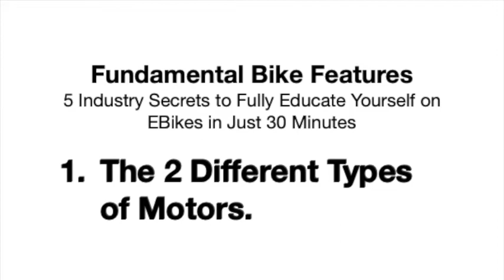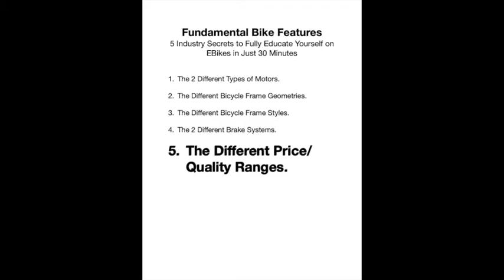Here's a QUICK WAY to get Educated About EBikes... Guaranteed!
5 industry proven secrets to fully educate yourself about Electric Bikes in just 30 minutes!